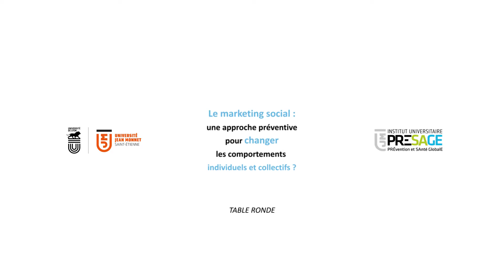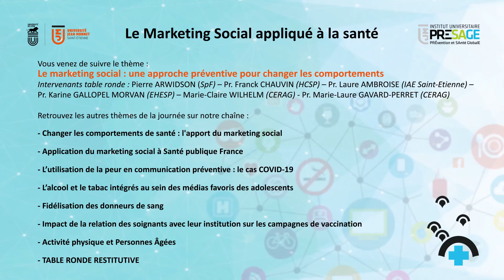MSAS2021 - Marketing social: changer les comportements individuels et collectifs - Table ronde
“Le marketing social : une approche préventive pour changer les comportements individuels et collectifs" donne la parole à Marie-Claire Wilhelm et Pr. Marie-Laure Gavard-Perret (CERAG), Pr. Karine Gallopel Morvan (EHESP), Pr. Franck Chauvin (HCSP), Pierre Arwidson (SpF), Laure Ambroise (IAE Saint-Etienne). Modération: Bienvenu Bongué (Chaire Santé des Ainés, UJM).

Cette vidéo a été captée lors du symposium Le Marketing Social Appliqué à la Santé 2021 qui a eu lieu le 14.04.21.